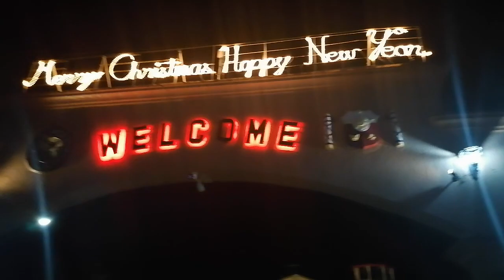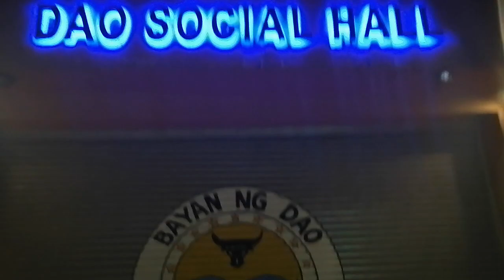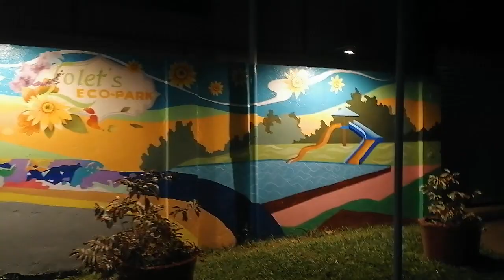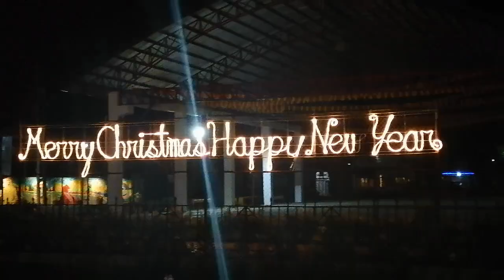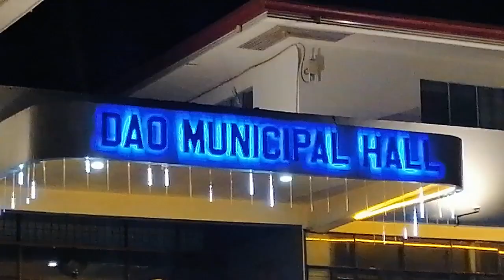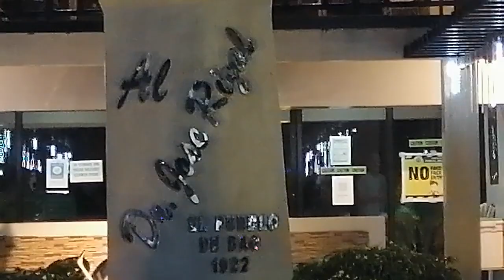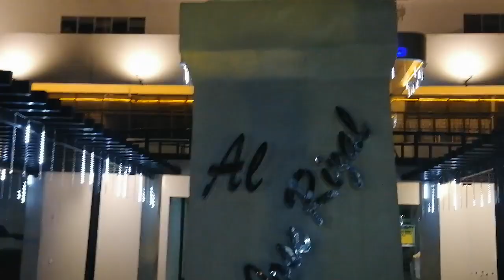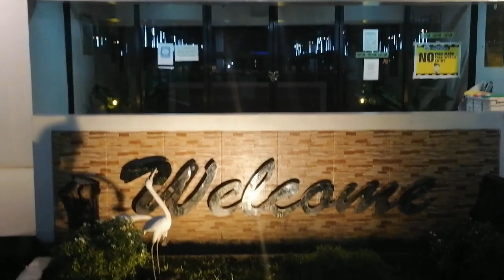DAO CAPIZ CHRISTMAS 2021 AND NEW YEAR DECORATION/LIGHTINGS 2022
The Christmas 2021 and New Year Decorations & lightings 2022 of Dao Capiz in the Municipal Public Plaza. @DANNY NAVARRA